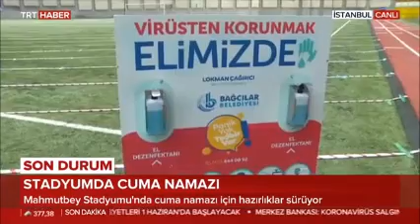TRT HABER - BAĞCILAR BELEDİYESİ MAHMUTBEY STADI'NDA CUMA NAMAZI ÖNCESİ HAZIRLIKLAR ANLATILIYOR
TRT HABER - BAĞCILAR BELEDİYESİ MAHMUTBEY STADI'NDA CUMA NAMAZI ÖNCESİ HAZIRLIKLAR ANLATILIYOR 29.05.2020